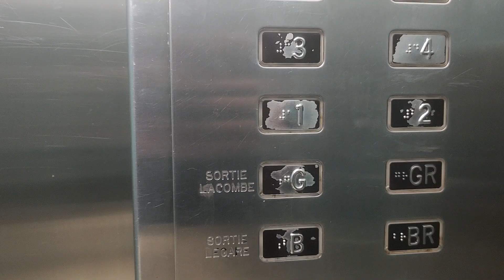MY DR. APPT..THANK U LORD FOR EVERYTHING .🙏SEPT..5,2024.